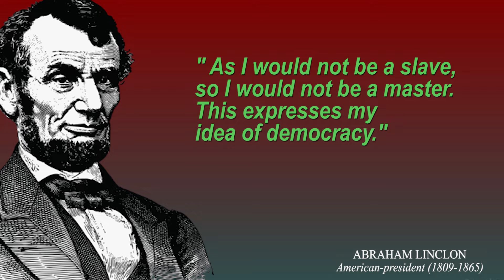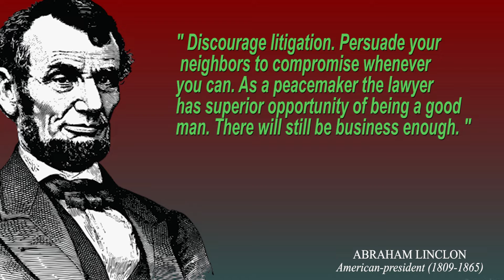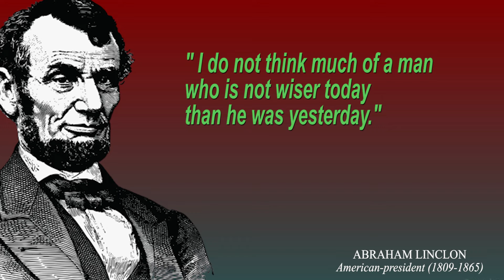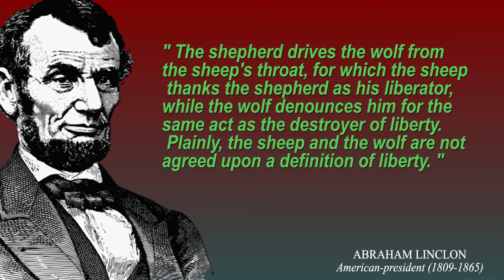Best Quotes ― Abraham Lincoln Life Quotes To Inspire Success, Freedom and Happiness!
Abraham Lincoln, sixteenth President of the United States, was born near Hodgenville, Kentucky on February 12, 1809. His family moved to Indiana when he was seven and he grew up on the edge of the frontier. He had very little formal education, but read voraciously when not working on his father’s farm.  A childhood friend later recalled Lincoln's "manic" intellect, and the sight of him red-eyed and tousle-haired as he pored over books late into the night.  In 1828, at the age of nineteen, he accompanied a produce-laden flatboat down the Mississippi River to New Orleans, Louisiana—his first visit to a large city--and then walked back home.  Two years later, trying to avoid health and finance troubles, Lincoln's father moved the family moved to Illinois.

Best quotes My channel video link